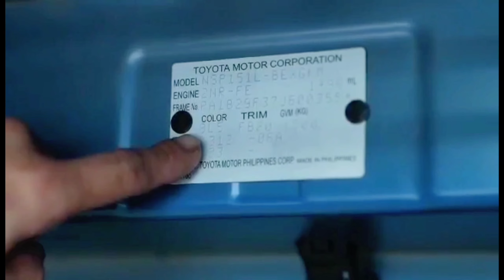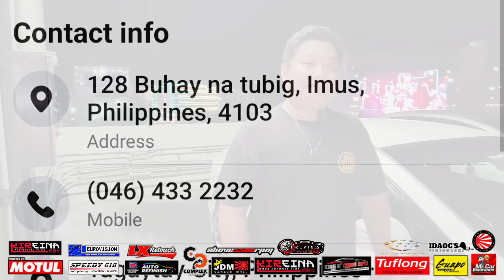2007 Honda Civic FD 2.0AT "Clean Build" | Otoculture